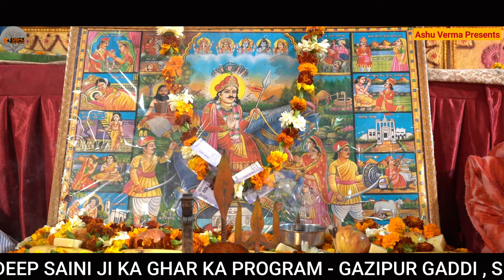2 जोड़ियों का विशाल जागरण l Jonny Nath & Vishal Nath l Rohit Nath & Party l Goga Ji Bhajan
2 जोड़ियों का विशाल जागरण l Jonny Nath & Vishal Nath l Rohit Nath & Party l Goga Ji Bhajan